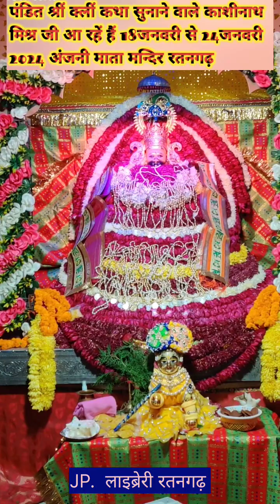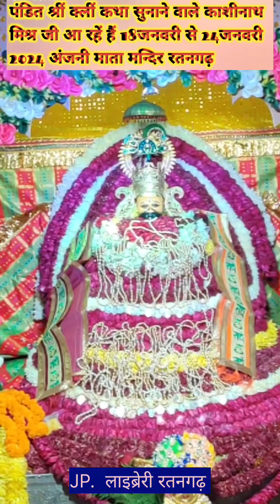अखंड ज्योति पाठ में भक्तों की भारी भीड़ 2023 का अंतिम रविवार --भजनों में ऐसा शानदार आनन्द पहली बार